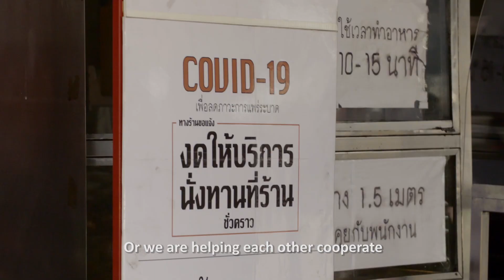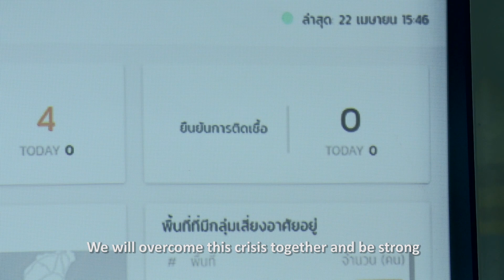Teaser สารคดีเบื้องหลังพลังไทยสู้โควิด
ติดตามชม สารคดีเบื้องหลังพลังไทยสู้โควิด ได้ทาง

Youtube      รู้กัน ทันโรค
Facebook   กรมควบคุมโรค